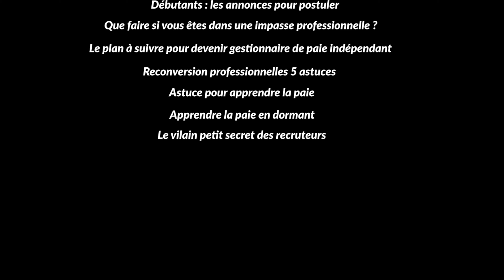Silae RH : Le SIRH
Silae RH se présente comme une solution “tout-en-un” qui vise à simplifier votre gestion RH tout en optimisant votre temps.

✔️ Le potentiel de Silae RH pour les TPE
✔️ Des fonctionnalités complètes pour optimiser votre temps
✔️ Silae RH Pro : une solution RH personnalisable